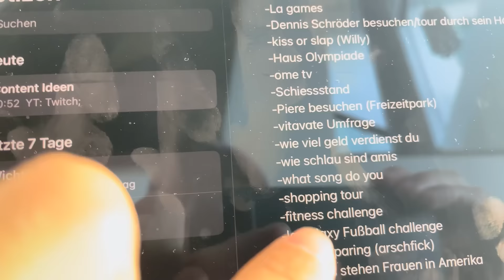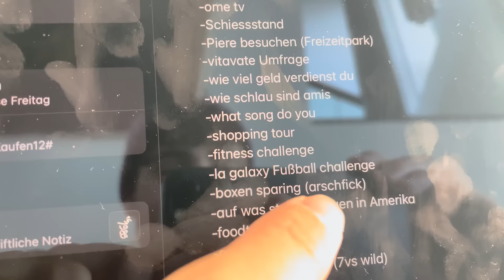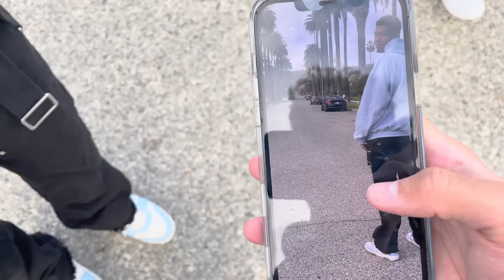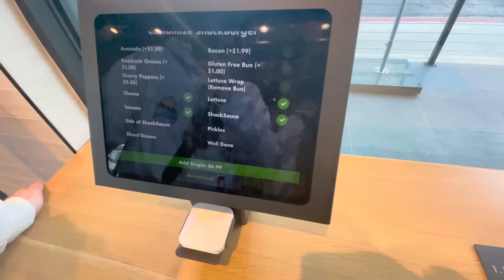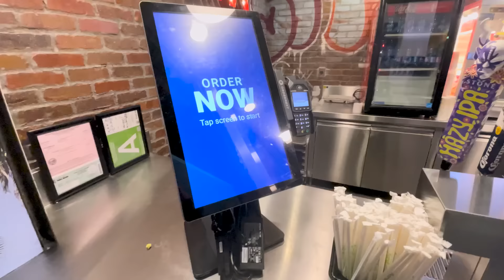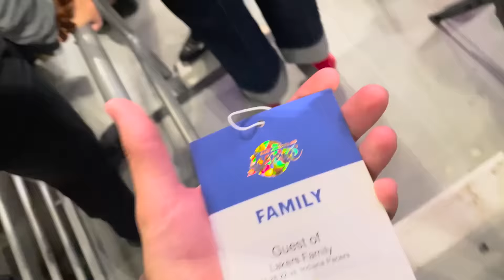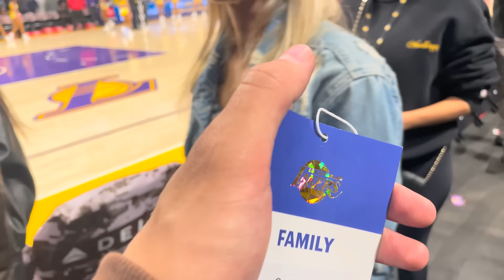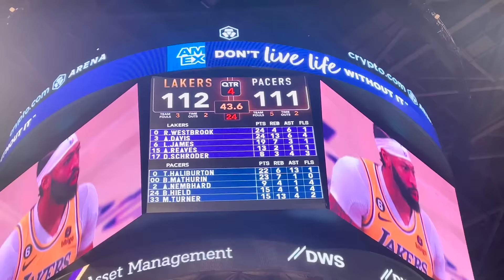ALLTAGS VLOG IN LOS ANGELES!🇺🇸👀 Shoppen am Rodeo Drive,Essen & Co🔥 mit Willy, Sidney & Rohat🙌🏼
✘ELEVATE x ERÉ abchecken (WERBUNG)

✘DANKE AN DENNIS & JOEL FÜR DIE TICKETS!❤️️